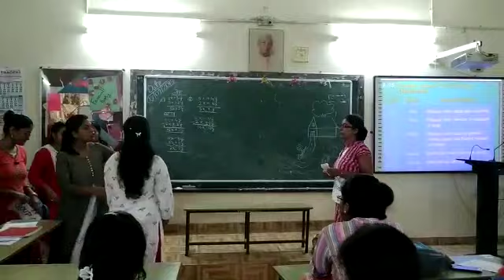Student Collaborative video